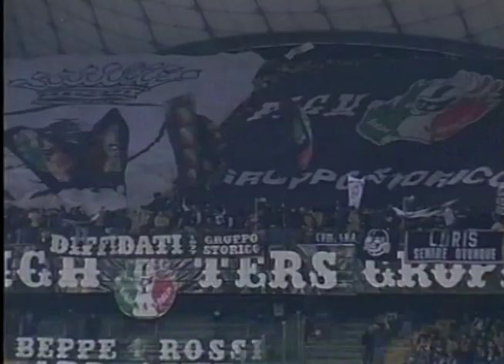El Deportivo pasa a ¼ de Champions tras ganar en Turín | Resumen | Declaraciones | 03/04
Tras cuatro temporadas consecutivas con enfrentamientos entre Deportivo y Juventus en Liga de Campeones, los blanquiazules conseguían ganar en Turín. Una victoria que, sumada al triunfo en el partido de ida, daba el pase a los cuartos de final al equipo entrenado por Javier Irureta.
Aquí podemos ver un resumen del partido y declaraciones de varios de sus protagonistas.